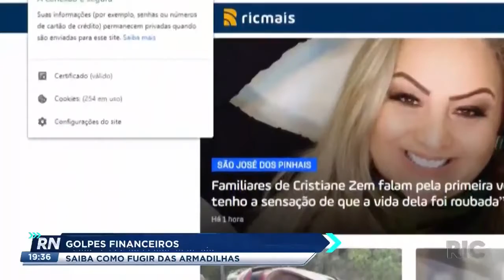Golpes financeiros saiba como fugir das armadilhas